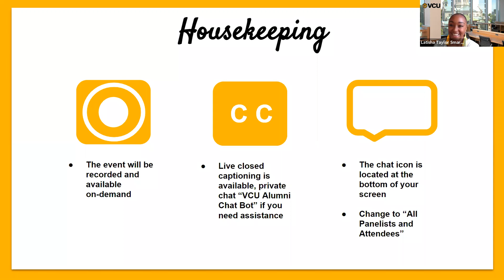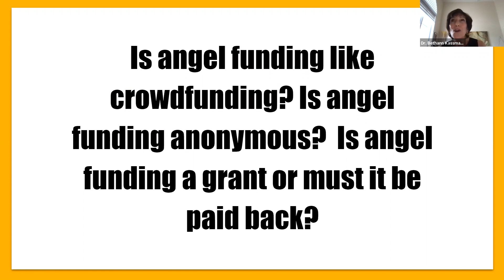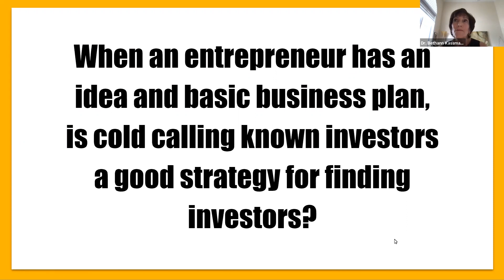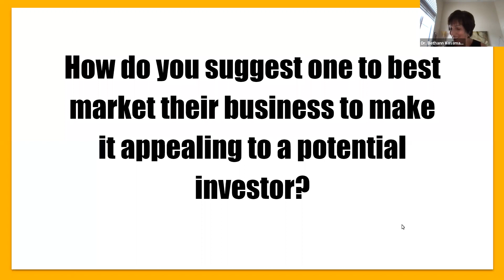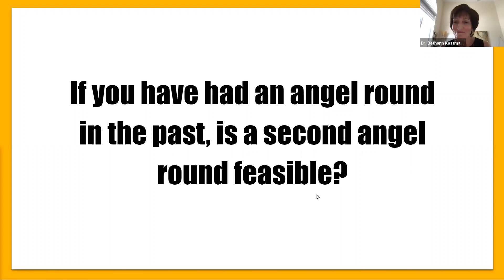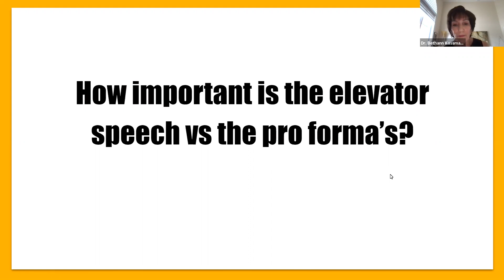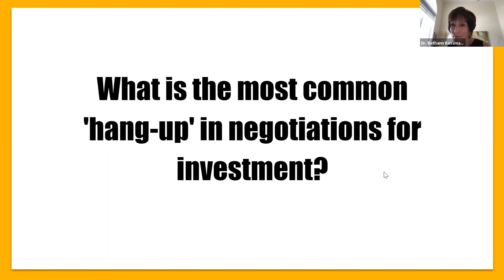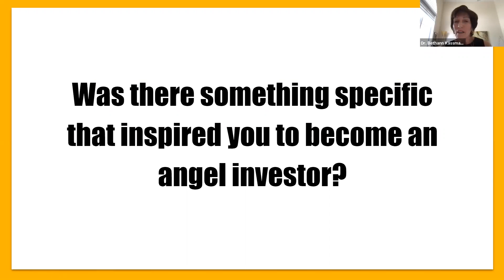Ask an Angel Investor | Alumni Q&A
How often do you say to yourself, “If only I could get more funding for my business.” If raising capital is in the future for your business, watch this webinar featuring Bethann Kassman, D.B.A. (M.S.W.’74/SW), where you will find out what angel investors are looking for when making an investment along with detailed information on what NOT to do when raising capital.
VCU Alumni is your lifelong connection to your alma mater, Virginia Commonwealth University.